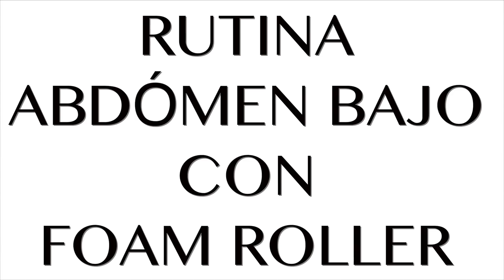RUTINA PARA ABDOMEN BAJO! CON FOAM ROLLER! | Naty Arcila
Una rutina buenisima para abdomen y no te maltrata la espalda! Totalmente recomendad especialmente si lo que buscas es ejercitar el abdomen bajo.

♥Link de Foam Roller:

♥Donde compro mis suplementos?